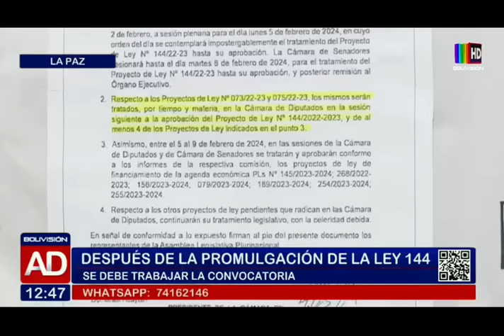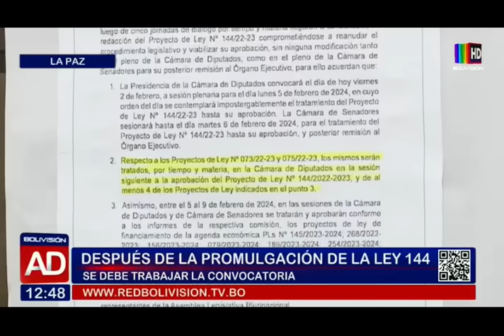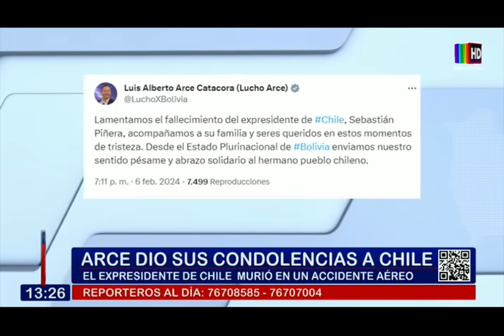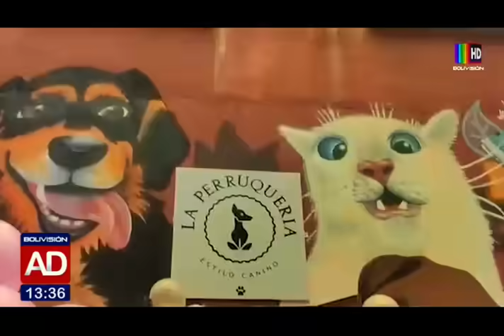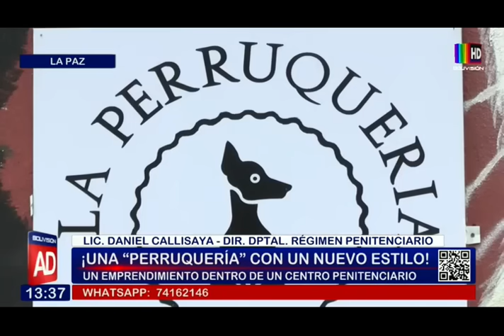Noticiero Al Día Segunda Edición: 07 de febrero del 2024